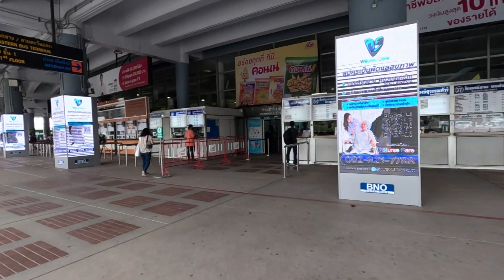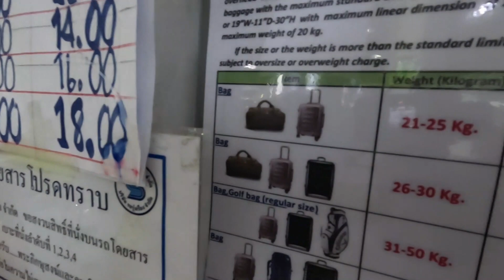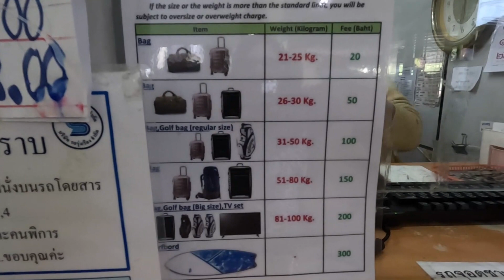mochit busterminal bangkok thailand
mochit, busterminal ,bangkok , thailand , thailandtravel , thailandtravelvlog , travelvlog , bangkoktravel.

Services Available:

1. Tourist Visa Application
2. Business Visa Application
3. Business Setup in Europe
4. Study Visa Application   (Canada,Europe,UK,Australia)
5. Family Visa Application
6. Dubai,Singapore,Malaysia, Thailand,Armenia,Bahrain,  Vietnam,Oman,Taiwan, Kenya,Colombia,Georgia- Quick Visa Available.

Canada
1. Canada WES Application
2.Canada Express Entry Filing
3. Canada PNP Filing
4. Work Permit Guidance
5. SOP Letter Preparation for Canada

1.Work Permit Guidance
2.Foreign Currency Arrangement (USD, Euro,GBP, CAD, AUD...)
3. Visa Interview Preparation
4. Cover Letter Preparation

1.Company Formation in India
2.Company Formation in Abroad
3.ITR (Income Tax Return Filing)
4.Police Clearance File Preparation for Abroad
5. Travel Insurance Booking
6. Air Ticket Booking
7. Hotel Booking Abroad
8. CV(Resume)
9. Professional  CV Preparation
10. Documents Appostille
11. Indian Passport Application
12.Experience Letter